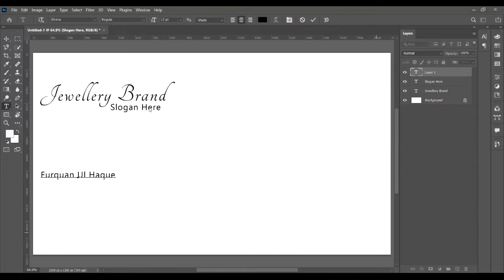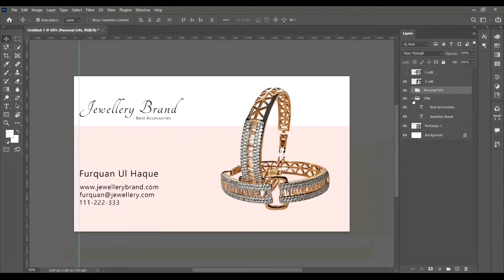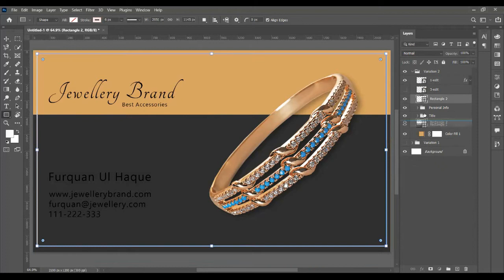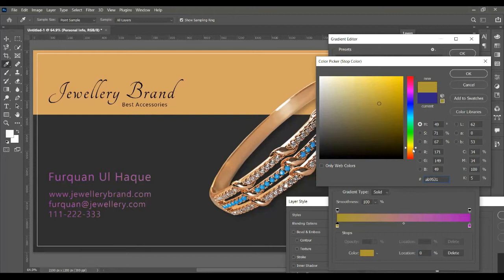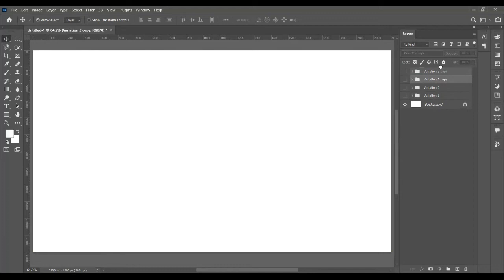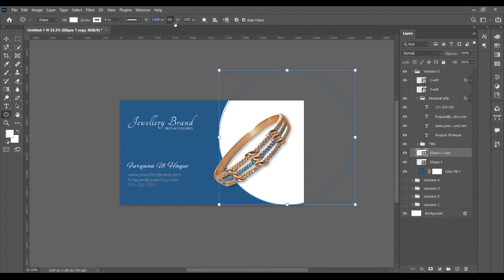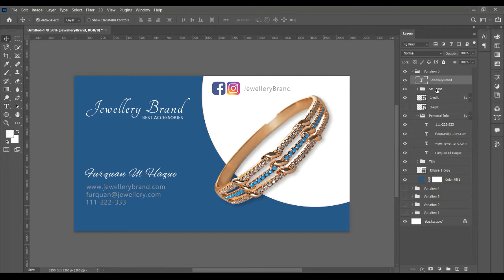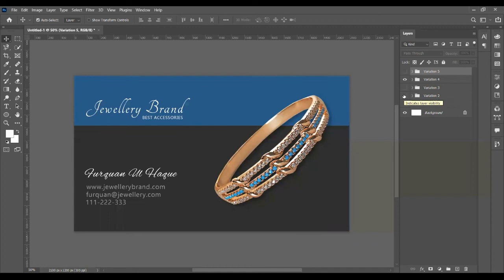Jewellery Business Card Design Tutorial | Photoshop Online Classes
Jewellery Business Cards are very important for a business brand. So let's learn how to create a business card for a jewellery brand in this online photoshop class. This is a demo online class of Graphics Designing.